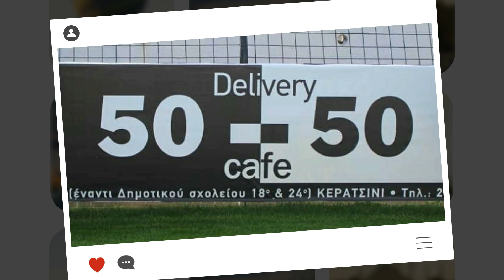ΔηλώσειςJelena Dimitrijevi προπονήτριας Α.Σ. Ποντίων υποδομών Γυναικείο Ποδόσφαιρο